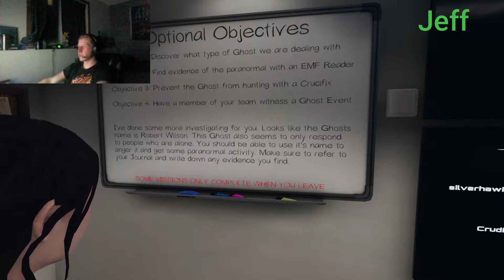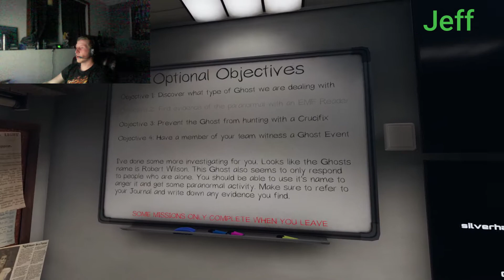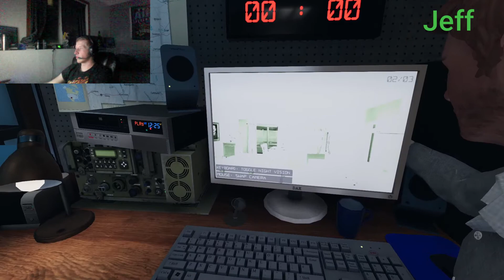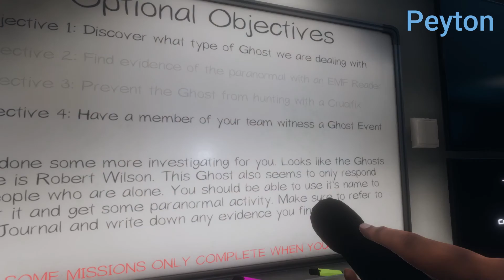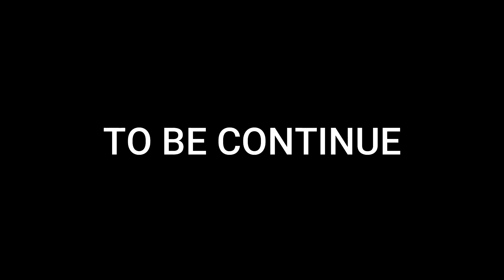his last words are so graceful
best to watch with headphones!